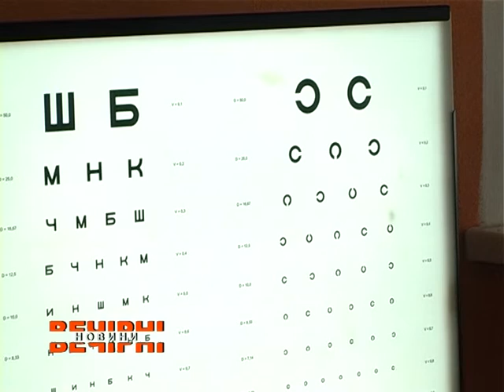У Шевченківському районі відбувся ярмарок вакансій